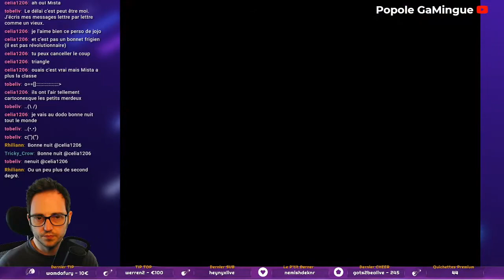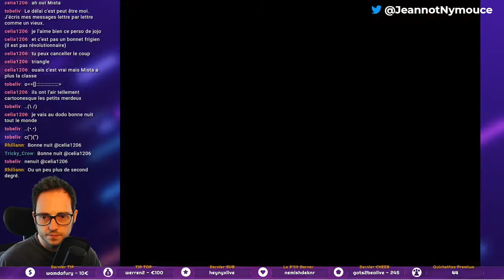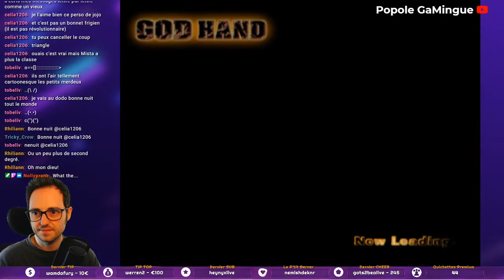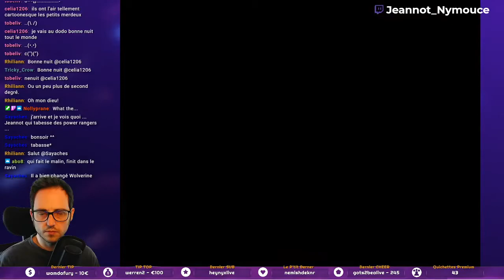Super Sentai et Chihuahuas - God Hand #6